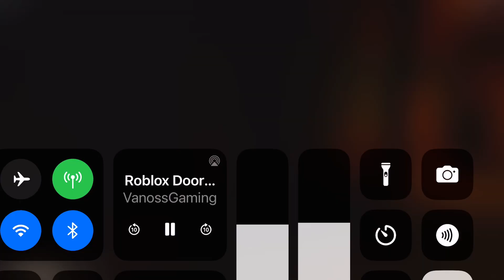He forgot about the doors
Clip is from VanossGaming Roblox Doors - Too Stupid for a Kid’s Game.

Please note that I only posted this clip because I thought it was funny.